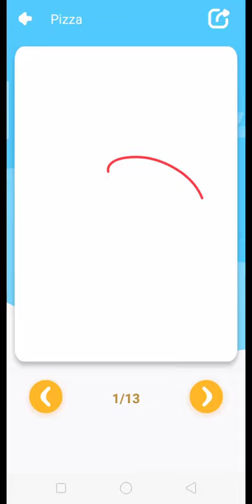pizza drawing // step by step...